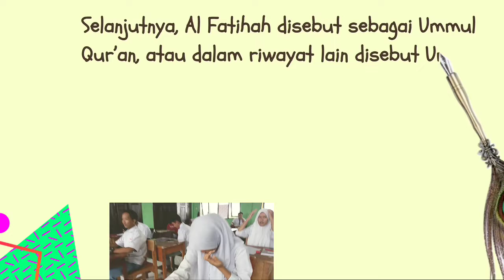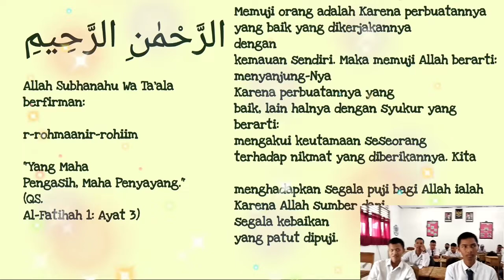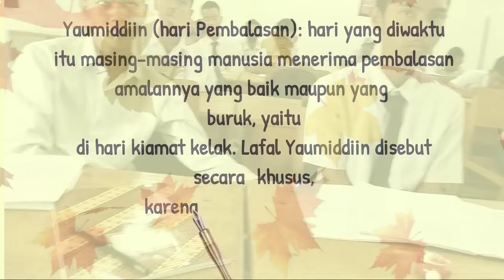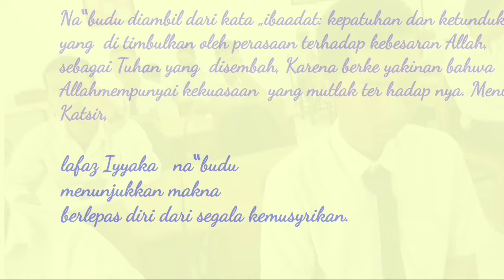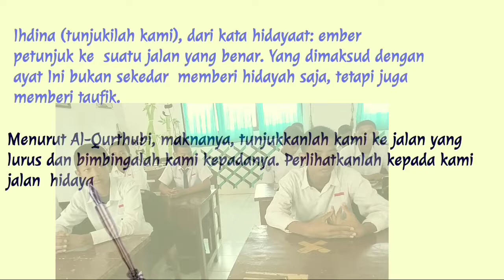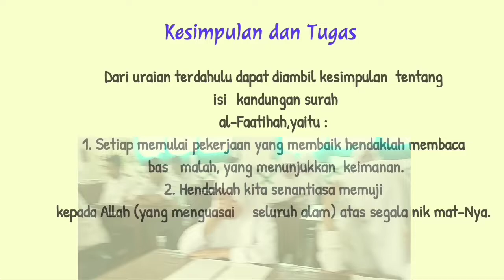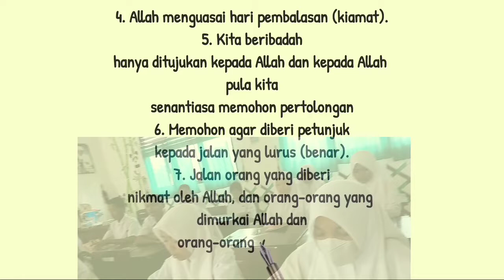Tiada satu sholat yg sah tampa Al Fatihah.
dalam sajian vidio menjelaskan akan perlunya membaca QS. Al Fatihah dan mengetahujbartunya serta isi kandungannya
Al Fatihah sebagai Ummul Qur'an